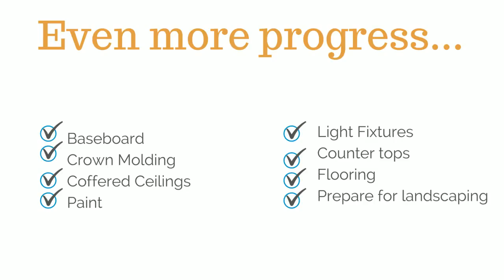141 Olde Point Road Homestory - Landscaping!